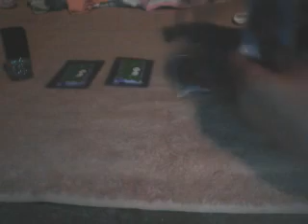diaper sleeper and other free baby samples